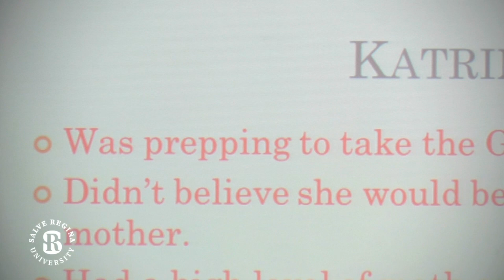SRYOU13 Promo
The 4th Annual SRyou Student Exposition happens on Friday March 22, 2013.